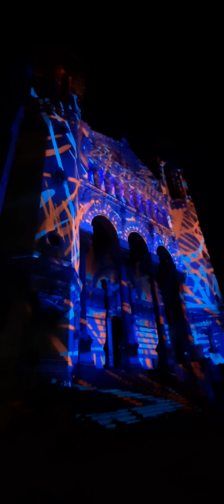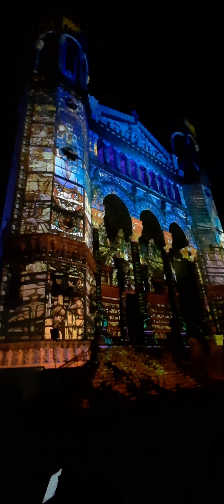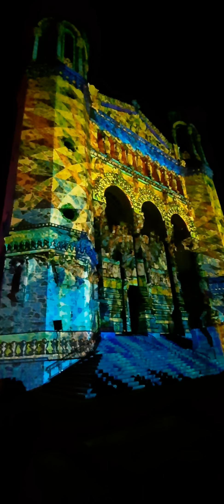Lyon - illumination de la basilique de Notre Dame de Fourvière le 21 Décembre 2021